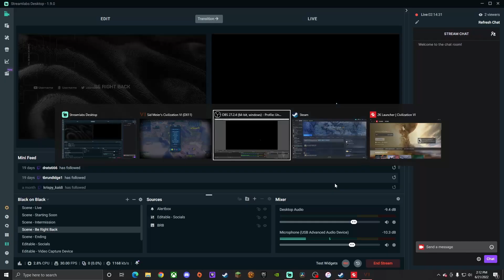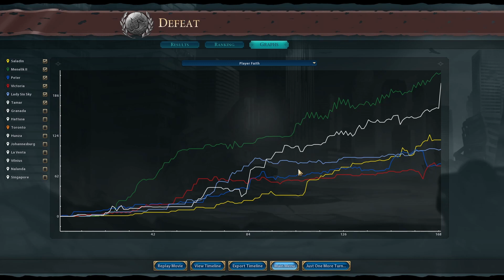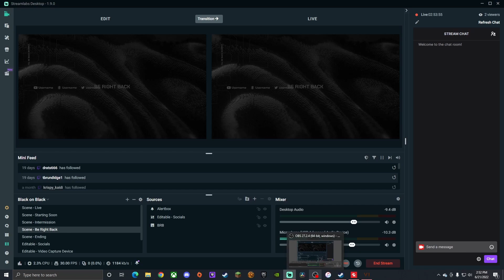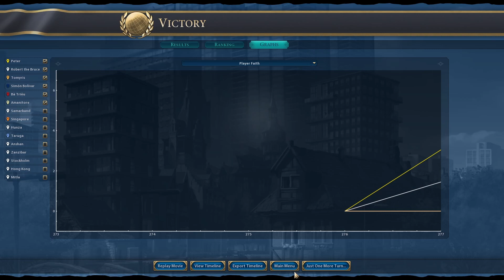civ 6 RaF diety attempt 6 victory